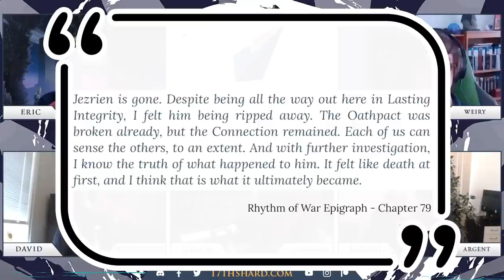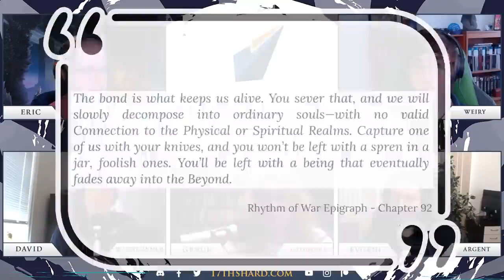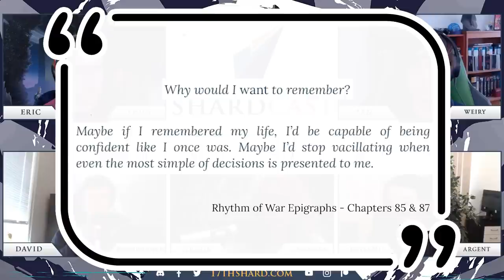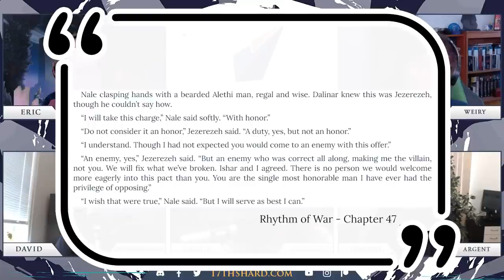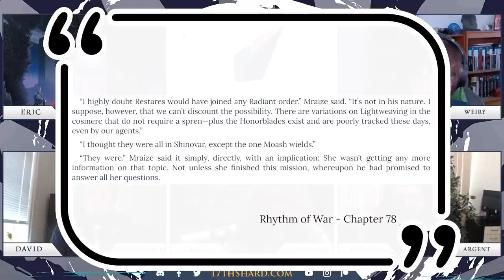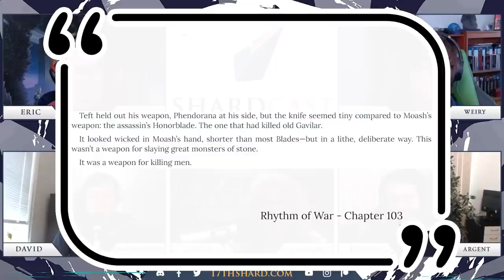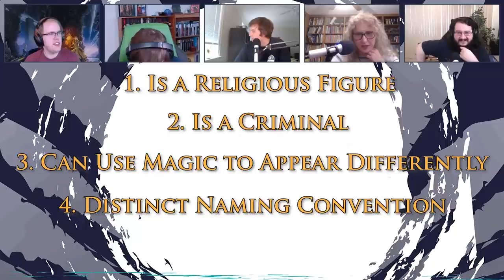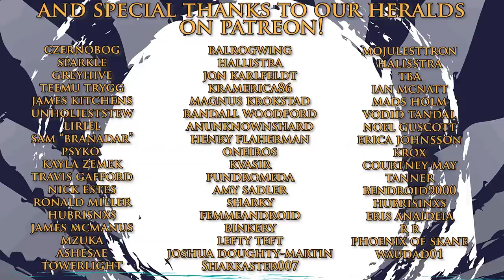The Heralds | Rhythm of War Shardcast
Last episode, we talked about the Oathpact and the Desolations, and now we are digging into the Heralds after Rhythm of War. We discuss what it means to be a full Herald, Nale's past, memories and insanity (and the Rhythm of War Part Four epigraphs), and oddly enough, the Blessing of Stability.

This episode we have Eric (Chaos), Ian (Weiry), David (Windrunner), Grace (thegatorgirl), and Evgeni (Argent)!

00:00 Introductions
00:51 Heralds Jezrien's Death
16:38 Is Nale a Full Herald?
26:38 Memory and Insanity
41:25 Nale Visions
53:01 Modern Mysteries
1:11:56 Who's That Cosmere Character